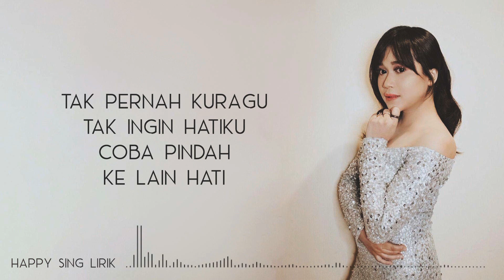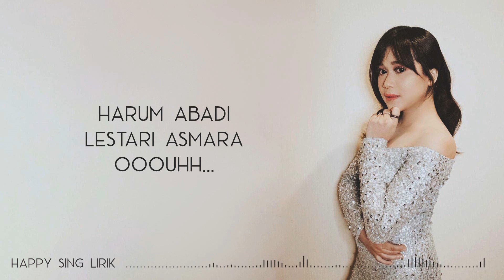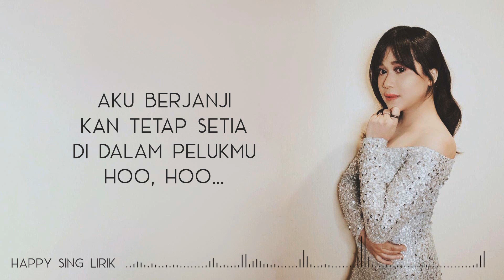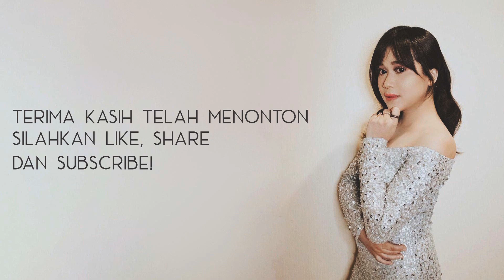Brisia Jodie - Hari Ini Esok Lusa (Lirik)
Brisia Jodie - Hari Ini Esok Lusa (Lirik) semua hak milik artis dan label asli.